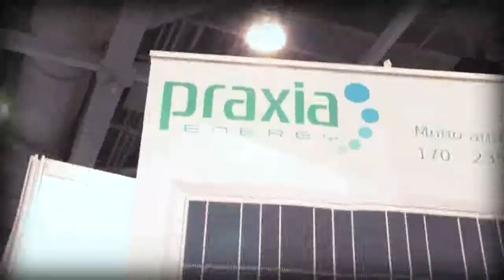Praxia Energy - Intersolar North America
Praxia Energy está especializada en la instalación y montaje de plantas e instalaciones de energia solar, asi como en la fabricación y montaje de estructuras de soportación para plantas fotovoltaicas y termoeléctricas.
Podemos ofrecer nuestros servicios en distintas modalidades:
- Instalación y montaje eléctrico- Suministro y montaje de nuestras estructuras, disponemos de los medios más modernos (máquinas para el hincado de perfiles,...)
- Realización de proyectos completos.